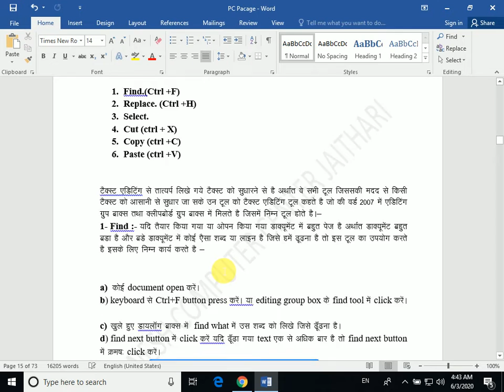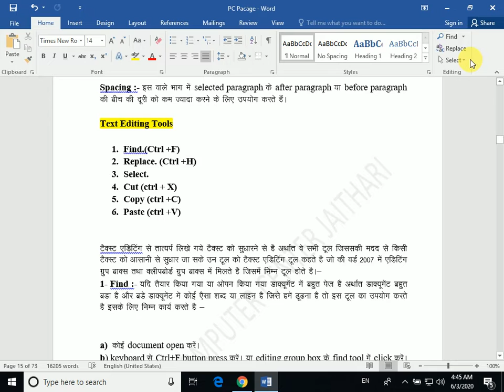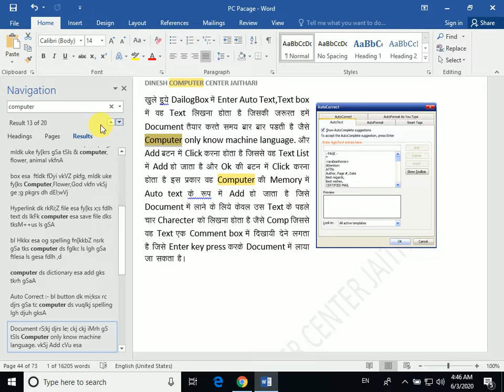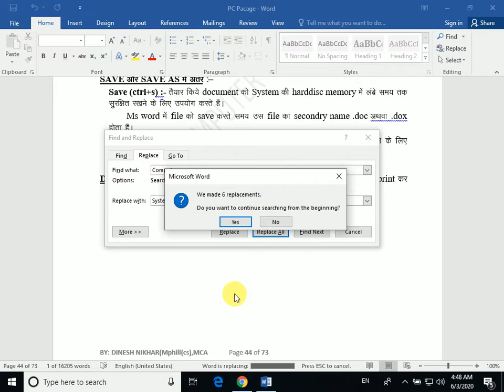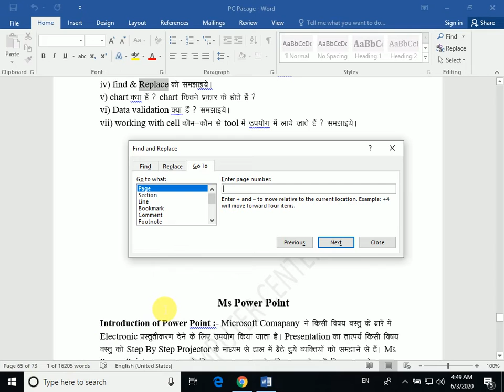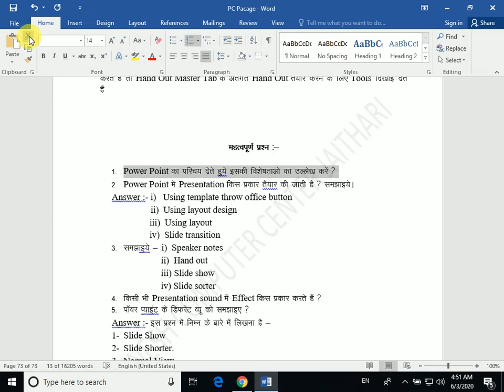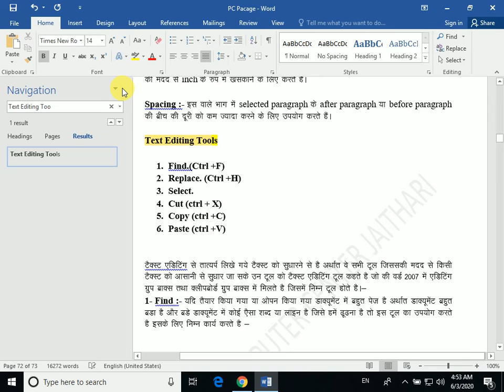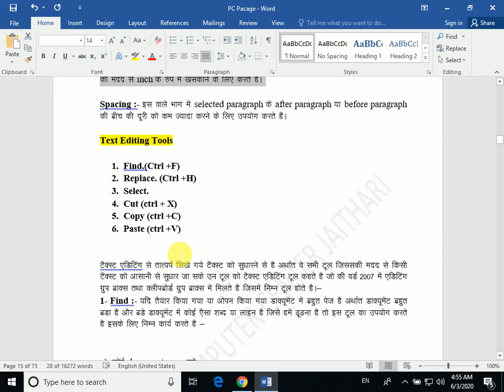MS Word 2010 2019 2016 -Text Editing Tools (Hindi) | Important Question For MCU Exam | Find&Replace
Is Video Me aap ko MS Word Me Text Editing Tools Ke Baren Me Bataya Gaya Hai.